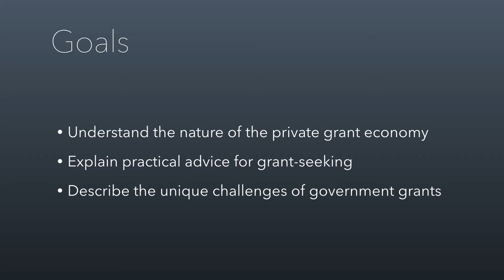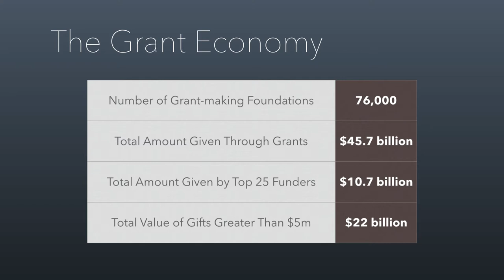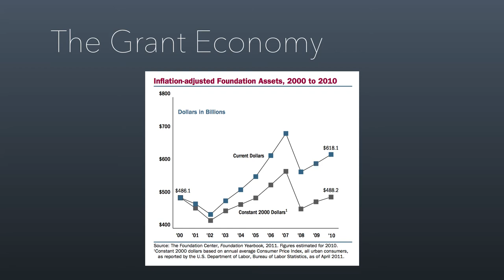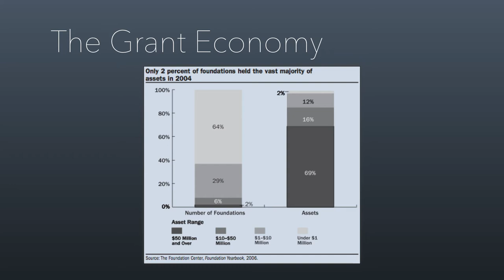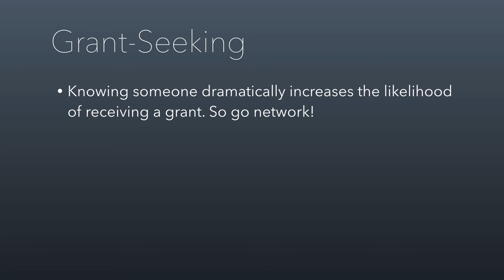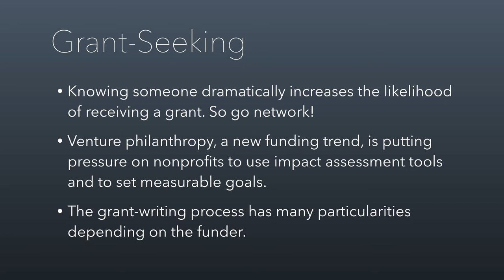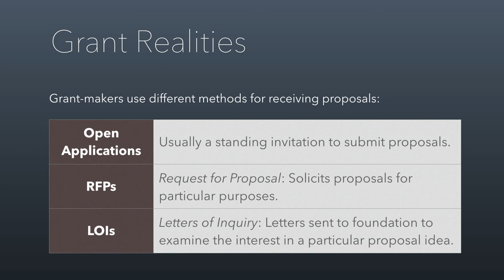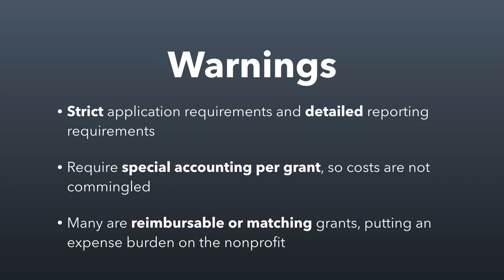Nonprofit Session 3.6 - Grants